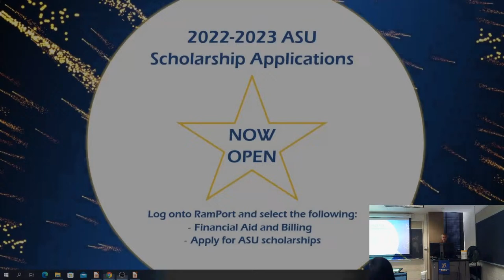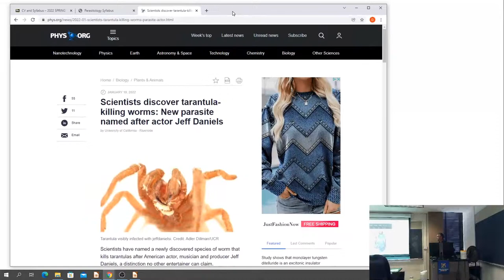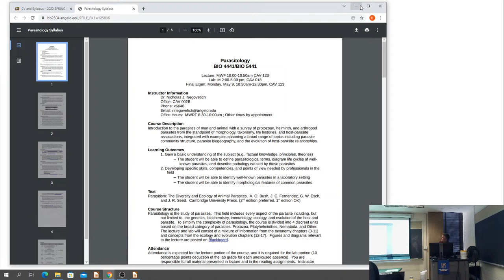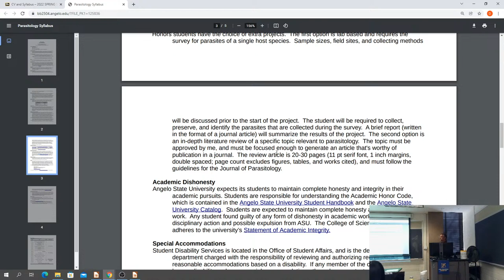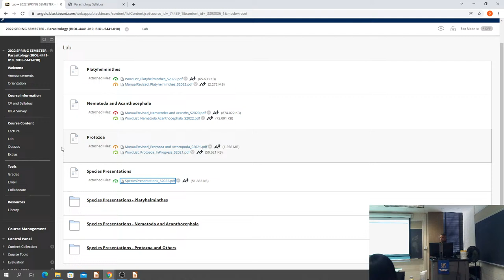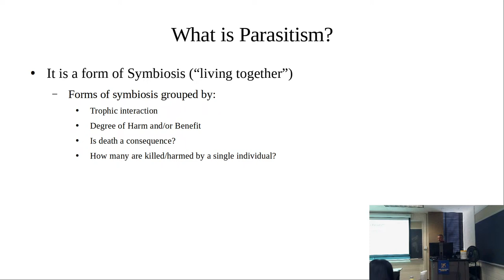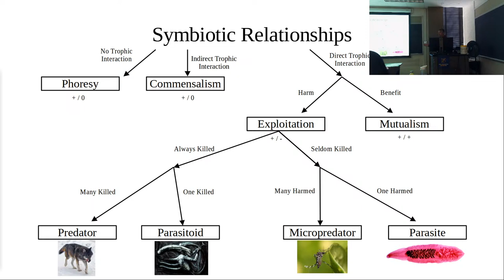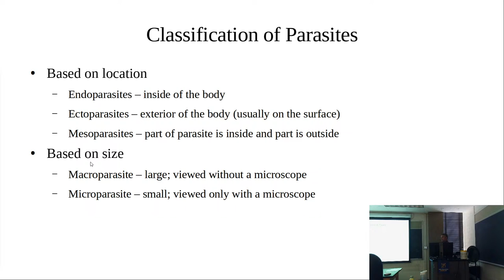Intro to Parasitology